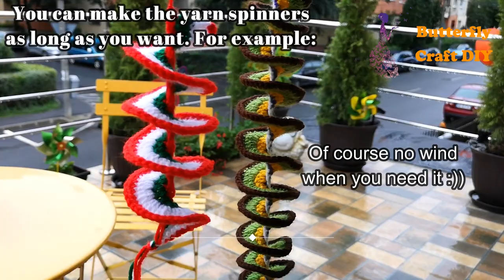Free Wind Spinner crochet tutorial- UK & US Terms - easy SCRAP YARN PROJECT for beginners - DIY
windspinner How to crochet Wind spinner. Easy scrap yarn project, cute decorations for Christmas, 4th July, Halloween, Easter.

Absolutely LOVE this project! The stitches and pattern are beginner friendly and the color combinations are endless.

Also you will learn how to change yarn color, how to obtain uniform crochet stitch, how to join or change yarn in crochet without knots on beginning of row, an easy method and an invisible join for  joining a new ball of thread, to seamlessly continue with your project.

If you are a person who like to read the instructions, please check the blog

Original instruction in english but you can check subtitles and choose your language or select auto-generate.

Please let me know if you find this tutorial easy to follow or not.

🕘 TIMESTAMPS
0:00 intro
01:59 How to do foundation row. Crochet chain
02:46 How to do equal crochet stitches
04:50 Wind spinner ROW 1. How to crochet single chain ( double chain in UK Terms )
04:57 How to join or change yarn in crochet without knots on beginning of row.
08:39 Wind spinner ROW 2. How to do double crochet stitch DC ( UK - 2 treble TR )
11:58 Wind Spinner ROW 3.
14:14 How to join yarn in crochet in the middle of a row
16:51 Wind spinner ROW 4